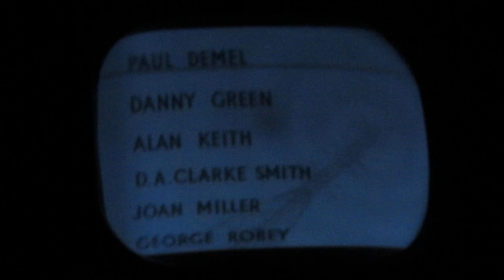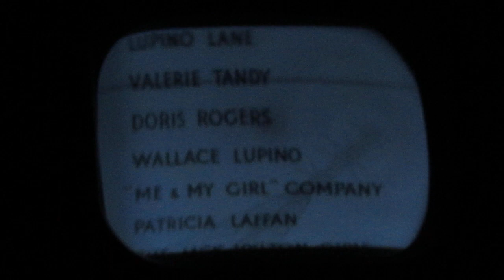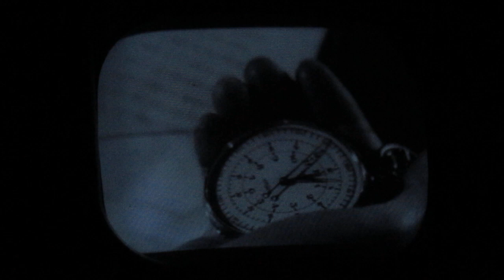1930s television, 80 years old, restored and working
This is a short video of a Murphy A56V television from 1938 playing the 1946 BBC demonstration film called "Television is Here Again".

The television was a complete wreck when I obtained it, and it has taken 3 full years to do a complete rebuild/restoration of the set to get it into working operation.

I have not yet put online any photos of the set, either before restoration, or after.  But I will try to do so in the near future.

on the Early Television Museum website has a photo of this set pre-restoration (supplied by the previous owner), and a contemporary 1938 picture of the front and back of the set.

Murphy made about 1500 of these televisions between 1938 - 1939, but then television transmissions closed down due to the outbreak of World War 2.   Less than 8 are known to have survived, and is quite probably the only one restored to working operation.

The video and sound signals are being converted from 625 line PAL composite video/LR audio (off DVD) to the 405 linesystem using an Aurora standards converter, which produces the original 45MHz/41.5MHz RF cariers (original wavelength of the Alexandra Palace transmitter) which are fed into the aerial socket of the Murphy A56V.